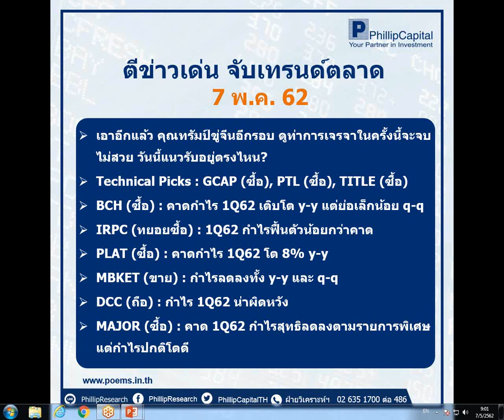ตีข่าวเด่น จับเทรนด์ตลาด (7 พ.ค. 62)